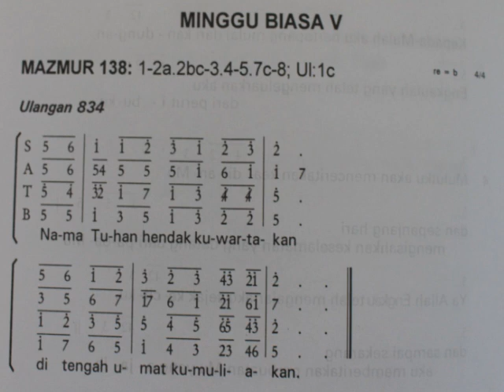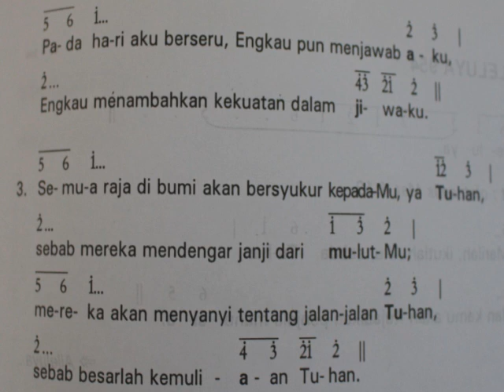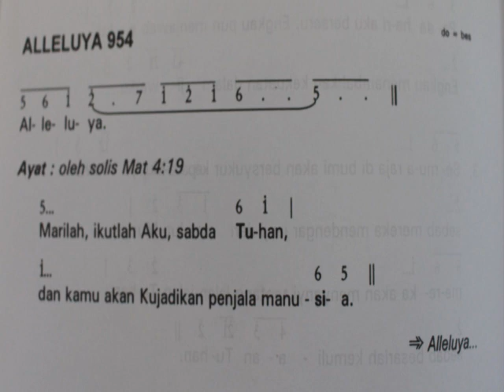mazmur Minggu Biasa 5/C